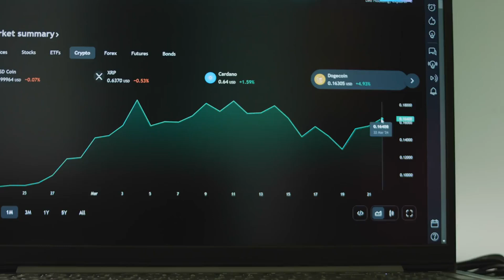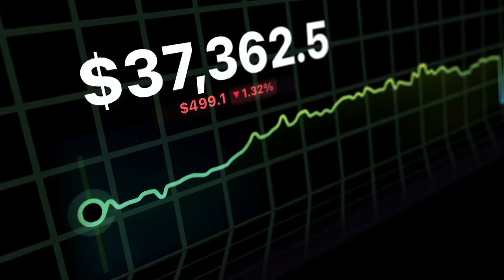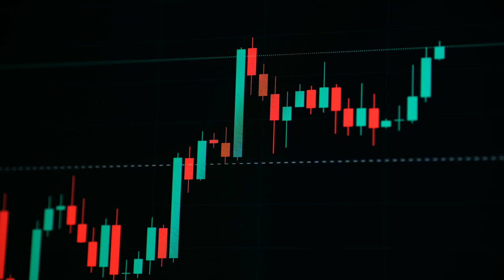Dogecoin's 2024 Surge: Elon Musk's Unexpected Insights on Dogecoin, Crypto Trends, and Market Moves!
Elon Musk's recent comments on cryptocurrencies have stirred significant conversation. During a podcast appearance on the X Takeover, he expressed a surprising disinterest in promoting cryptocurrencies. Musk, known for his playful yet impactful interactions with the crypto community, acknowledged he has a soft spot for Dogecoin. Despite his previous vocal support, he seems to have shifted his approach towards crypto promotion. This begs the question: what does Musk's disinterest mean for Bitcoin and the broader cryptocurrency market? Musk's complex relationship with Bitcoin highlights his fluctuating stance. In early 2024, Tesla invested a staggering $1.5 billion in Bitcoin and even accepted it for payments. His influence over cryptocurrency markets is well-documented. Even a simple tweet can lead to drastic price changes. While Musk has been criticized for causing crypto price swings, he remains a central figure. Dogecoin, dubbed “the people's crypto,” continues to be his favorite. Could this excitement surrounding Dogecoin indicate a more profound commitment? Speculation about integrating crypto into Twitter adds another layer to Musk's influence. As trends evolve, the question arises: is it time to reassess Bitcoin and Dogecoin’s position in the market? With Musk’s fluctuating interests and unpredictable moves, investors may need to stay informed and cautious. Stay informed about the latest trends, developments, and potential shifts in the crypto landscape!